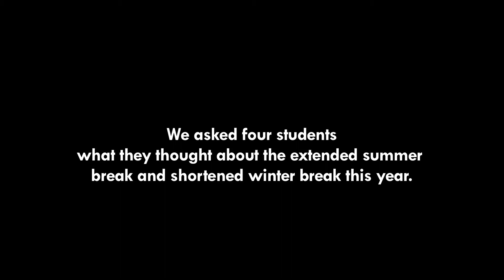On The Street: Extended Summer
Daily Bruin Video asked four students what they think about the extended summer break and the shortened winter break this school year.